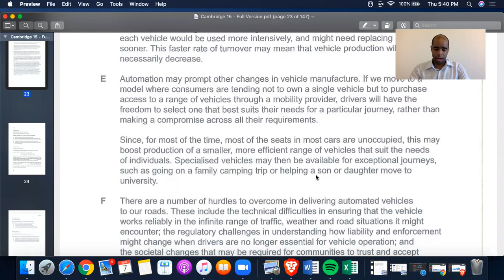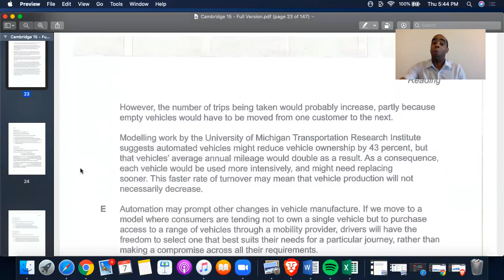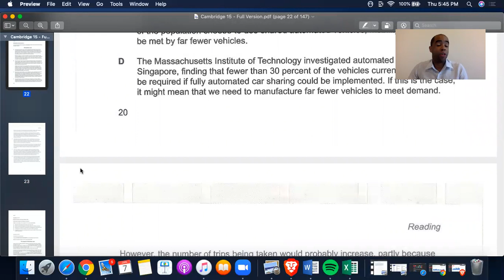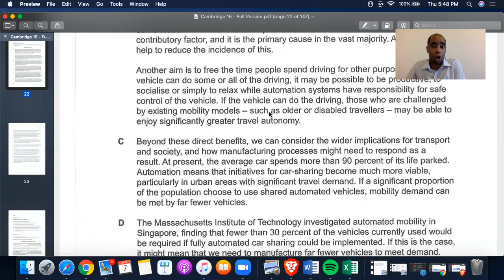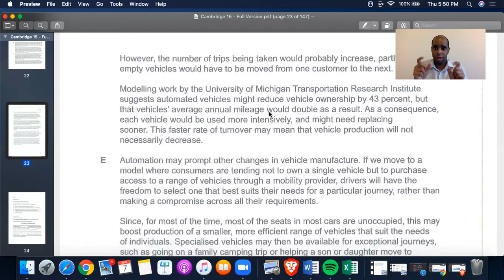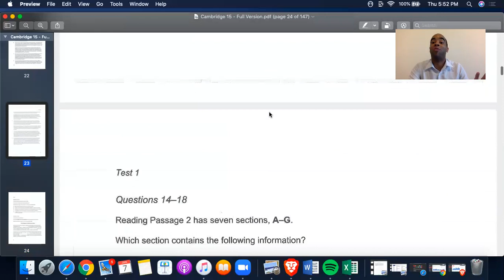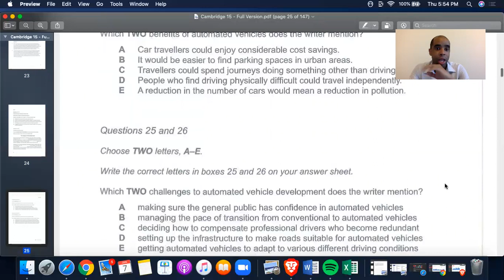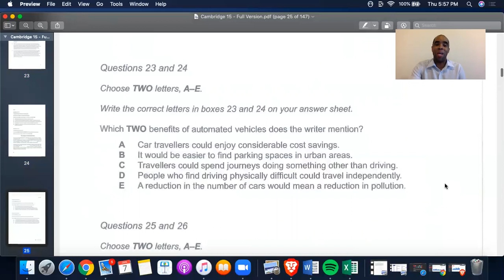IELTS | Reading | The Impact of Driverless Cars | Word Lists, Finding Proper Nouns & Unique Words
Yayyy! Happy New Years to all of you on here! It's been a LONG TIME since I've done an IELTS video, so I just want to say thanks so much for tuning in! Today's episode is about the pesky word lists, which I believe are the most difficult reading segments on IELTS. In addition to that, I will help you in ways whereas you can guide yourself by finding proper nouns and unique words that stick out. I also have some questions for you to answer either in the comment section or on my blog, so let's get to it!